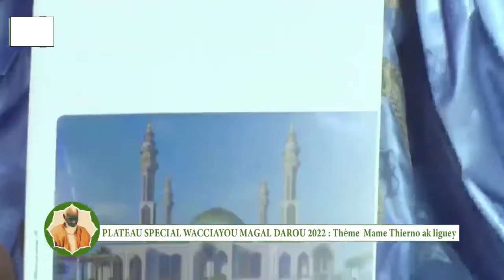Plateau Spécial wadjal Magal Darou Moukty, Nisfu Sha'ban 1443H 2022 Ganna Messere S. Abdou Samad MB.